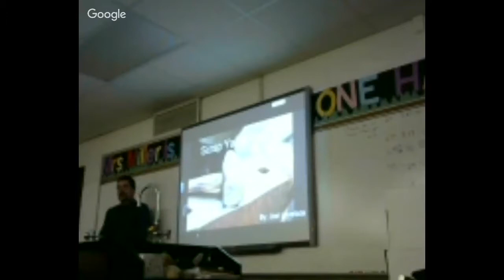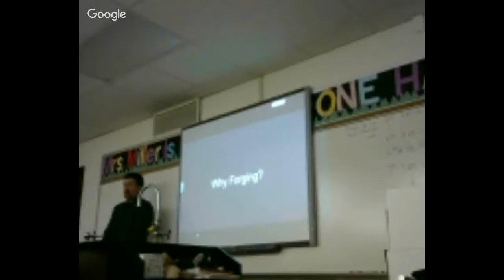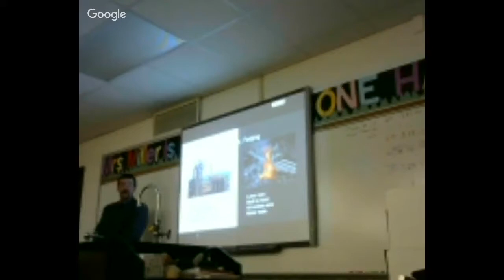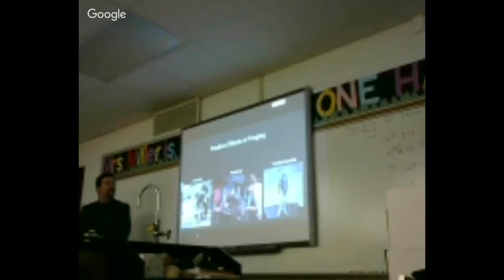Joel Lovelace Scrap Yard Forging